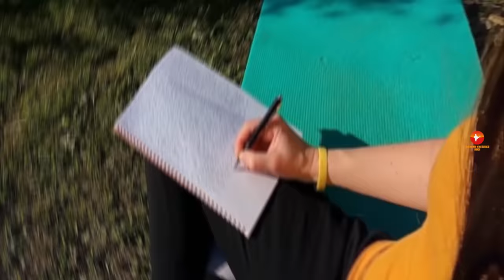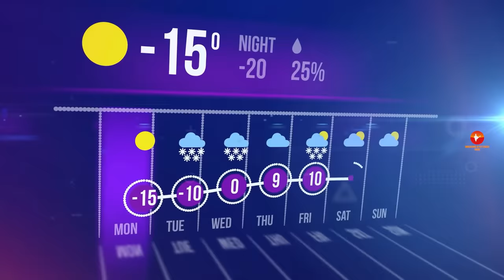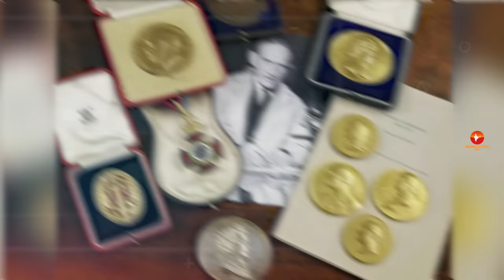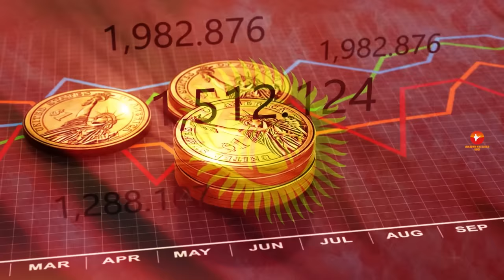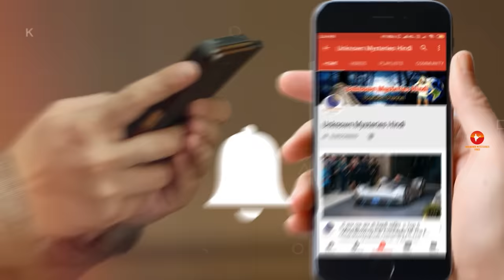किर्गिज़स्तान के इस वीडियो को एक बार जरूर देखे // Amazing Facts About Kyrgyzstan in Hindi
Today we are going to explore Amazing Facts About Kyrgyzstan in Hindi